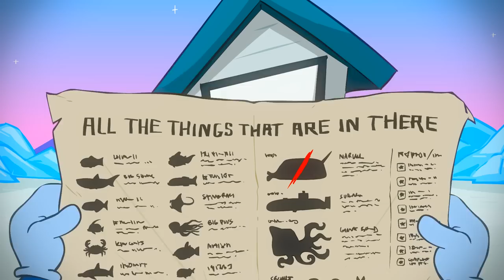Ice Fishing : animated music video : MrWeebl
I'm going fishing, I'm going ice fishing!

Animated by the amazing Rice Pirate. You should check his channel out.

I'm going fishing in a frozen lake
I'm gonna catch all the things that are in there
You can come too, see the things that I caught

What you caught there?
Oh it's some sort of haddock
But it's wearing some shades and it says it's name's Desmond
What you caught now eh?
Oh no. It's Cthulhu
What you doing in this lake Cthulhu?
Get back to the ocean

I've caught the Nautilus complete with Captain Nemo
I've caught a ginormous squid fishing here.
I caught a man who claimed to be Jaques Cousteau's ghost
I checked his drivers licence, said his name was Brian
I've caught your mam, she was here
threw her back then thought again
fished here out then dried her off
'Cos, you know, I didn't wanna be rude

I've reeled in 5 astronauts
10 French poodles
A collection of erotic doodles
But I've never, ever, ever caught a normal fish
And that's why I'm packing it in.